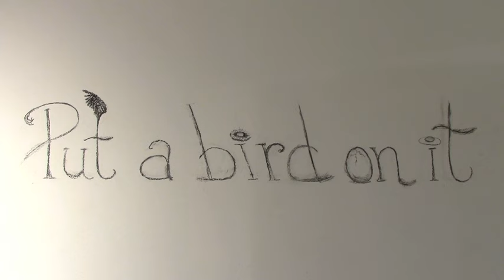Gallery 114: Aug. 2013 - "UP the River" & "Put a Bird On It"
"UP the River," features the seven Fine Arts faculty members from the University of Portland. In this exhibition you will find an eclectic mix of work including figurative paintings, photographs, abstract stone sculptures, intimate drawings, as well as playful 2D and 3D works. It's a broad spectrum of work from a small art department up on the bluff overlooking the Willamette River.

"Put a Bird On It" is juried show of equal variety and energy dedicated to our fine feathered friends.